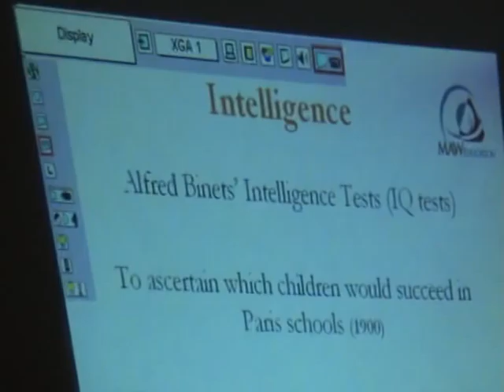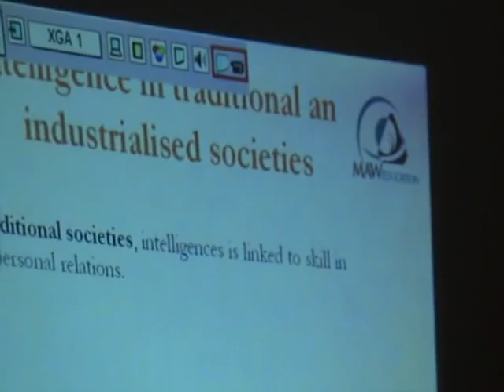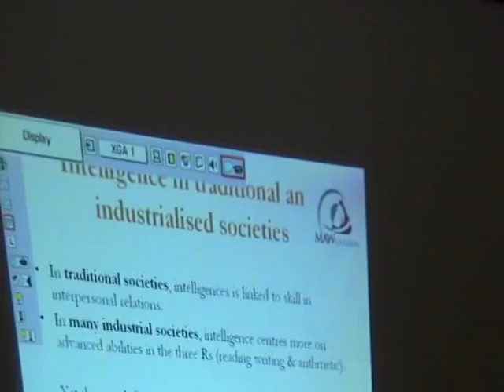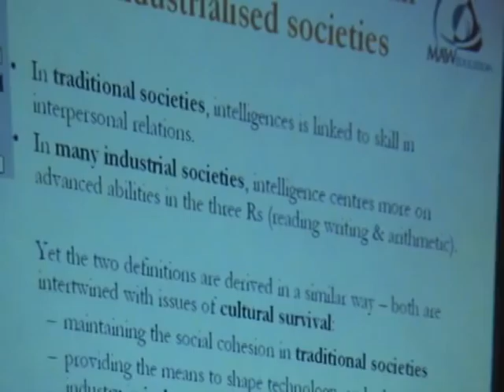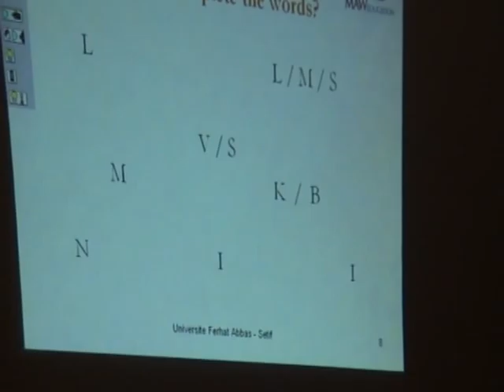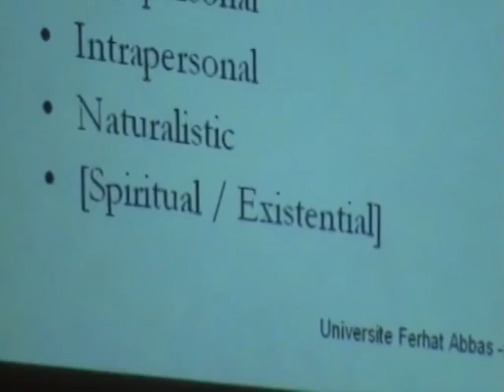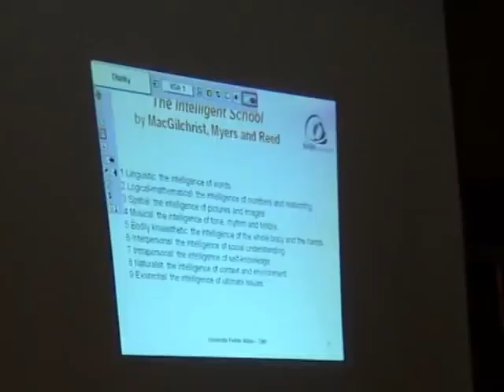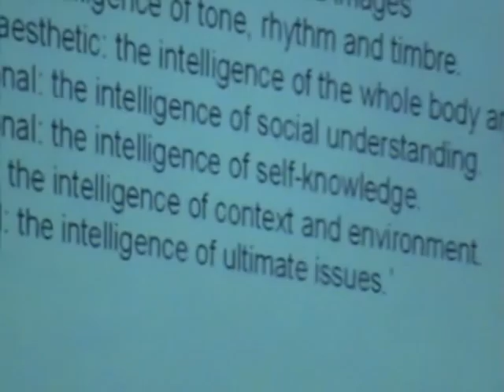Multiple Intelligencies Day2-part1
In this lecture Ms. Margaret Warner defined intelligence and what a person needs to be intellingent